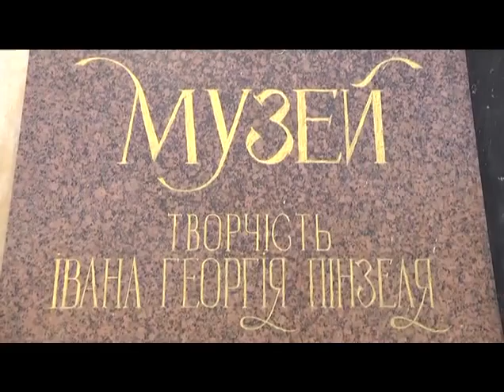В Об'єктиві: Част. 2 - Орест Малець, Андрій Хомицький